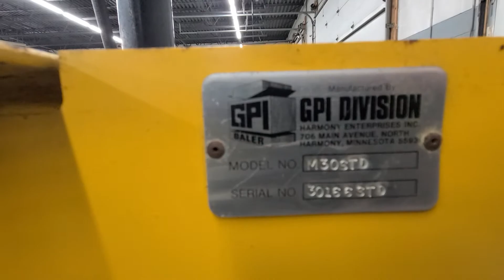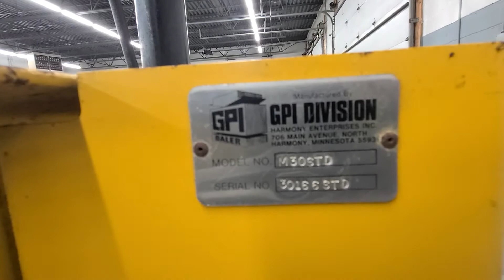Ver-Tech M30STD Vertical Baler 1 Phase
Ver-Tech M30STD Vertical Baler
Bale Size: 24" x 30" x ≤ 25"
Bale Weight (OCC): ≤ 145 lbs.
Feed Opening: 18″x 30″
Ram Force: 14,138 lbs.
Baler Overall Dimensions: 46”x29”x92”H
Motor: 1.5 HP
Electric: 220 Volt 1 Phase (currently)
Can be Wired to 115v  1 Phase
Ideal For: Small businesses, Small Grocers, Retail Stores, Offices, and More!